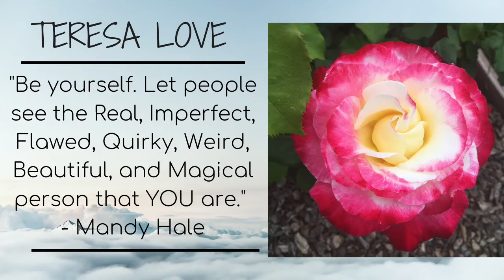Daisy Furry Friend Daisy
Daisy is the absolute sweetest puppy. She loves to play and lay up on the top of couches and recliners. Hope you like this video!

*Amazon Wishlist

Equipment Used:
Camera: Canon EOS DSLR  77D 18-55mm lens
Vlog Camera: Canon G7x Mark iii
Iphone: 11 Pro Max
Ring Light: Neewer 18" RING LIGHT Dimmable  (Light Only)
Tripod Mini Ring Light: B-Land 5.7" with Tripod for Youtube video
Tripod for Ring Light :CowboyStudio Aluminum Adjustable Light Stand
Tripod: Veston
Computer: MacBook Pro
Thumbnail editing: Canva
Editing: iMovie

Teresa Love

Hi I am Teresa, 27 years old and this is my channel and everything that is TERESA LOVE

I make no apologies, this is me." - The Greatest Showman

Books - have really became such an amazing escape of my reality. When I jump into a book, I'm not sick. When I open up a book I am a strong, independent take no bs character. I have super natural powers or I am saving the world or in a relationship and falling in love or I am using my powers for good or I am vampire.

Vlogs - I really enjoy vlogging when I have the energy. Its fun to just record my day and bring you along showing you what I'm reading and what I am up to. I think with being sick I have such a unique and different outlook on my life. My recovery is also a big part of my life so you will see that too, the ups and downs.

Makeup - I believe that beauty is in the inside but I really enjoy playing with makeup and enhancing my features. I also really love making eyeshadow looks.

I always want to be real with you guys!
I have had a bunch of health problems in my life and are currently diagnosed with POTS and CFS/ME. It’s been a struggle but through my relationship with God and my family, and I know I can handle anything that comes my way. That was 5 years ago and I am working through a recovery plan now. That’s me! So please stick around!